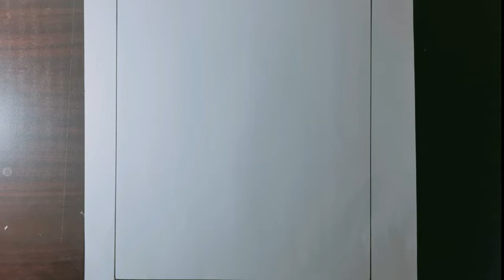How to draw beautiful butterfly fairy | Pencil sketch for beginners | sketch_with_heena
How to draw beautiful butterfly fairy
 | Pencil sketch for beginners | sketch_with_heena

{ Music ♪♫  credit }
1.Song: Tobjan - Memories